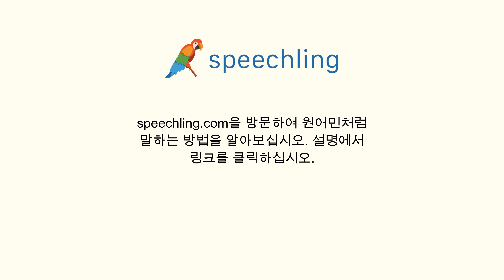한국어로 "경쟁" 말하는 법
남자 목소리 :
경쟁

여성 목소리 :
경쟁